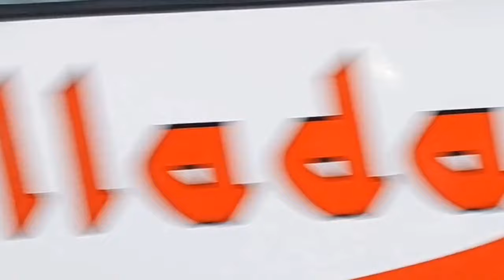Kallada Suraj Travels Bus Hairpin Bend Entry